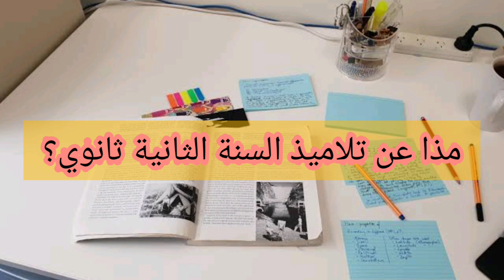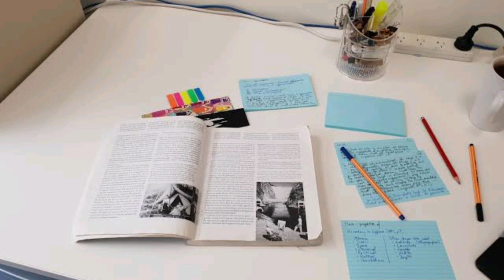باك 2023: لمذا أبدأ الدراسة في الصيف؟ إبدأ الدراسة من الآن لتنال الباك 😉 سر لن يخبرك به أحد